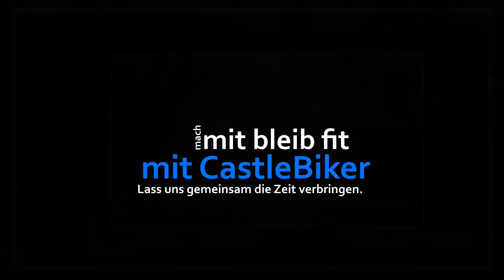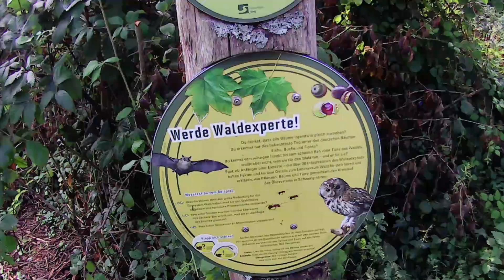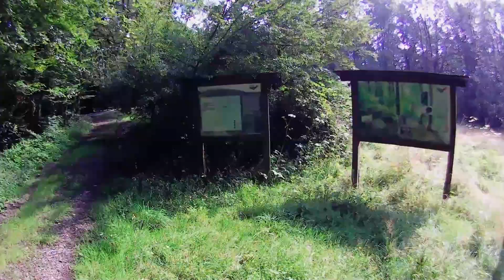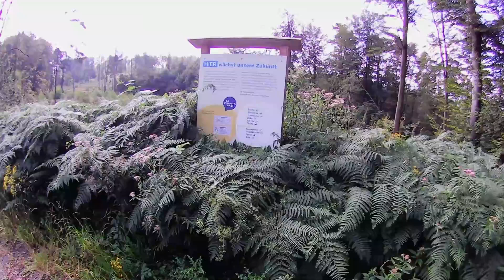Leuscheider Wald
Das Naturschutzgebiet Wälder auf dem Leuscheid liegt auf dem Gebiet der Gemeinden Eitorf und Windeck im Rhein-Sieg-Kreis in Nordrhein-Westfalen.

Das Gebiet erstreckt sich südöstlich des Kernortes Eitorf und südwestlich des Kernortes Windeck. Am südwestlichen Rand des Gebietes liegt der Eitorfer Ortsteil Obereip. Westlich des Gebietes verläuft die Landesstraße L 86 und östlich die L 147. Am südlichen Rand verläuft die Landesgrenze zu Rheinland-Pfalz und am nördlichen Rand des östlichen Bereiches fließt die Sieg.